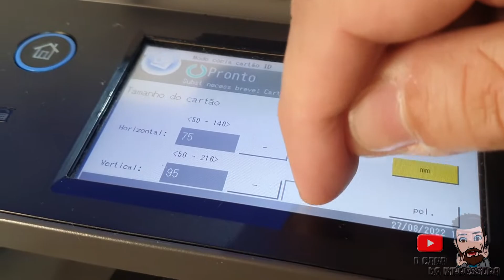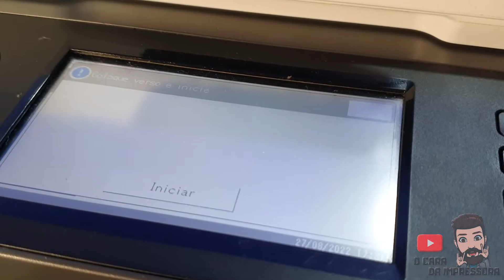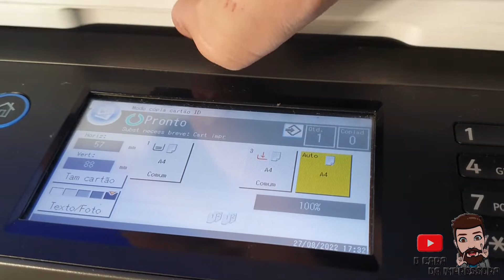Como tirar cópia do RG - Ricoh M320 / 3710SF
No vídeo de hoje mostro como realizar a cópia de documentos na impressora da ricoh m320 e 3710, com mais detalhes referentes as dimensões do documento a ser copiado.